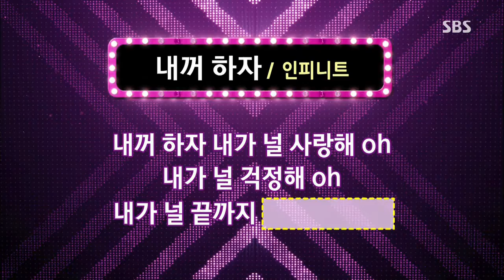Dojun 1000gok (도전 1000곡) 130901 #33(9)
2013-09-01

김수희,홍진영,서수남,김현심,김태우,브라운아이드걸스(제아),아이비,레이디스코드(소정,은비),신지,빽가,양하영,혜이니,우승민,한영,미쓰에이(민,페이)